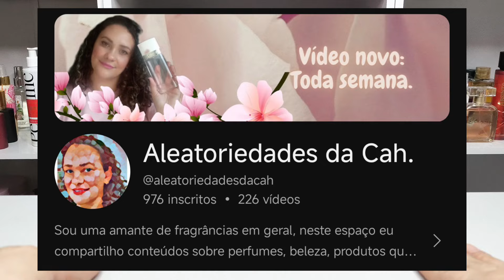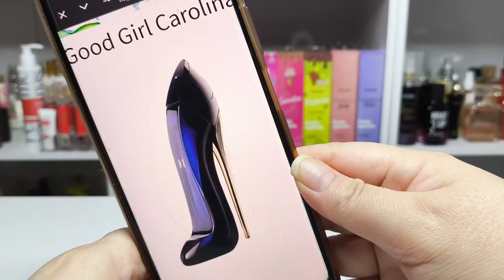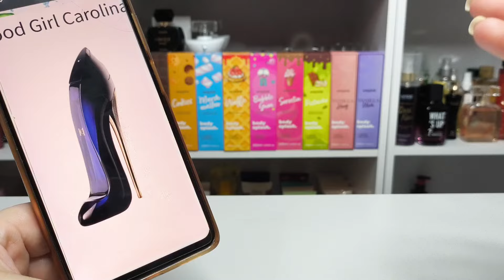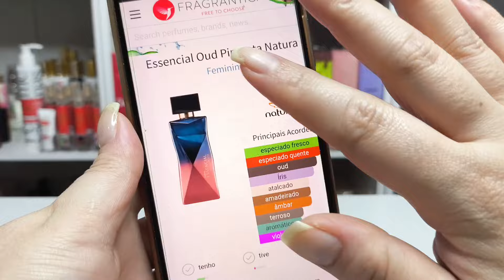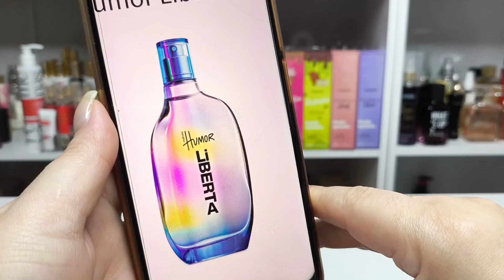Perfumes Que EU NÃO QUERO NEM DE GRAÇA 🥹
Nesse vídeo que é uma collab com a Cah do canal @aleatoriedadesdacah te "mostro" alguns perfumes que não deram certo pra mim, por isso "Não Quero Nem de Graça".